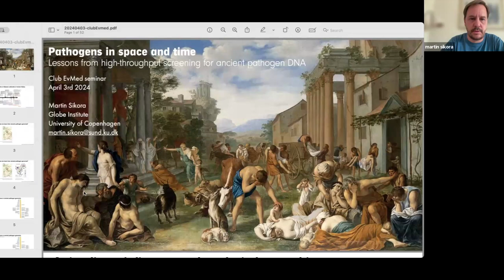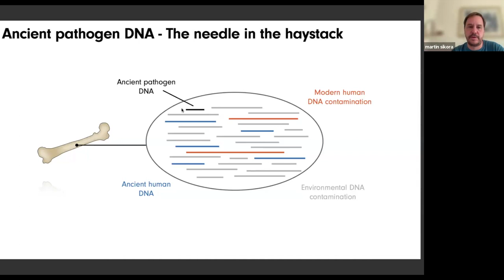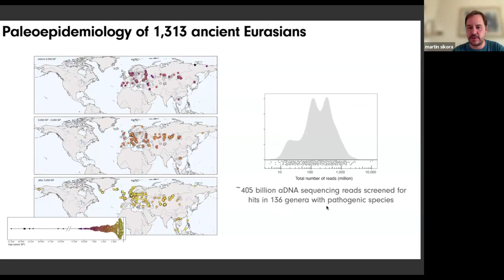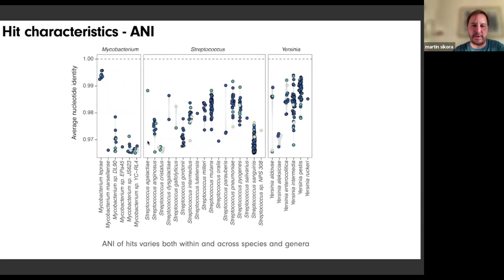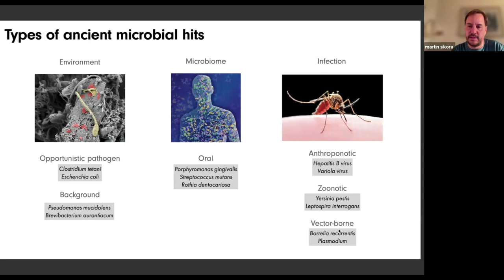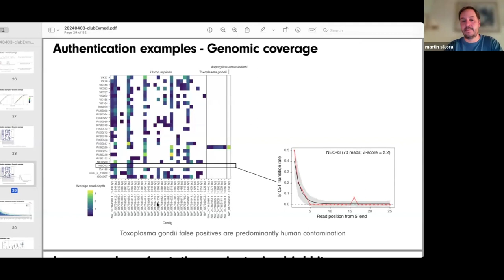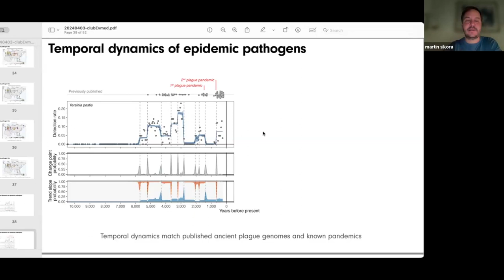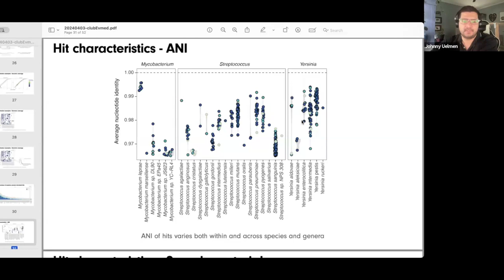Pathogens through space and time – Lessons from high-throughput screening for ancient pathogen DNA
This Club EvMed event occurred on April 3, 2024.

This conversation was led by Dr. Martin Sikora.

Summary
Over the past decade, ancient genomics has transformed studies of the evolutionary history of our species. As of 2024, population-scale DNA sequencing datasets of thousands of ancient humans are available. These large-scale datasets have facilitated not only in-depth studies of the human hosts, but increasingly also their associated pathogens. In this seminar, I will discuss what we have learned about infectious disease history and pathogen evolution by mining these datasets for ancient pathogen DNA. I will focus on our recent work on genomic paleoepidemiology of 1,313 ancient Eurasians spanning 10,000 years of human evolution.